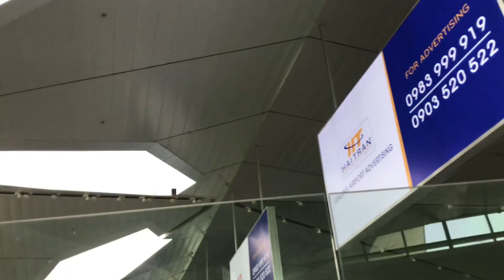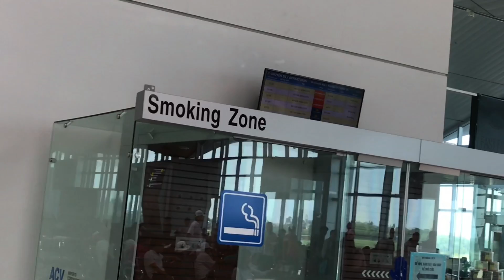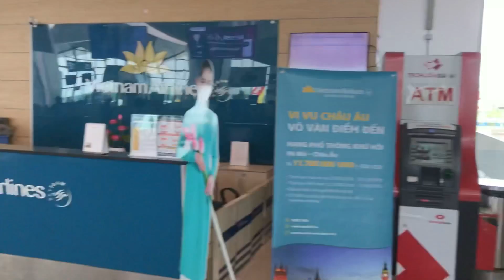Kiến trúc toà nhà tiết kiệm năng lượng, Nhà ga sân bay Vinh - Kho Tư liệu Xây dựng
- Kiến trúc toà nhà tiết kiệm năng lượng
- Nhà ga sân bay Vinh được thiết kế tiết kiệm tối đa năng lượng
- Sân bay Vinh, Nghệ An
- Khám phá sân bay quốc tế Vinh, Nghệ An
- Sân bay Vinh tuy nhỏ nhưng sang trọng và ấn tượng
- Sân bay quốc tế Vinh sẽ đưa Nghệ An phát triển vượt bậc trong thời gian đến
- Hạ cánh xuống sân bay Vinh, Nghệ An